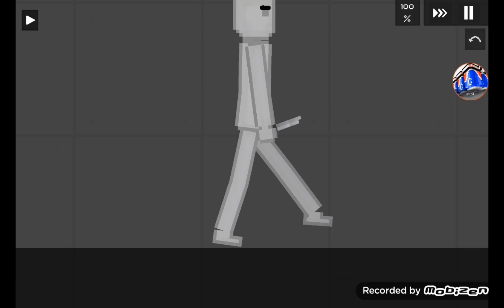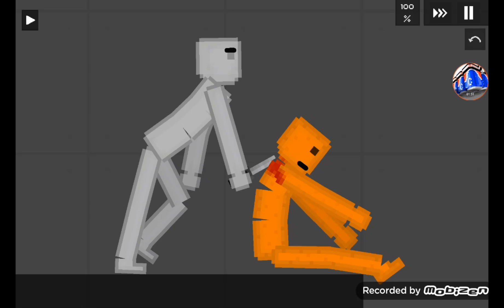FPG PPG War 1